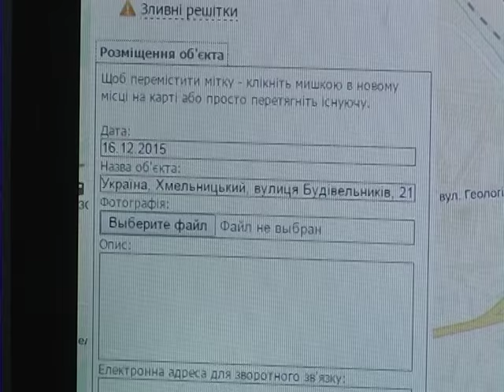У справах на двоколісному краяни все частіше обирають екологічний вид транспорту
Про плюси пересування на велосипеді – екологічність і економічність – знає майже кожен. Тому все частіше пересідають на двоколісного.